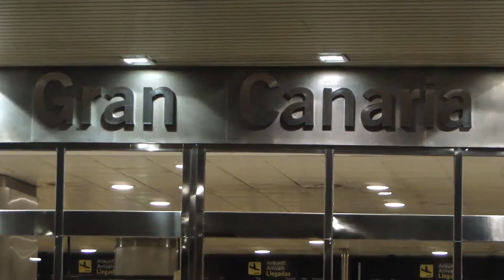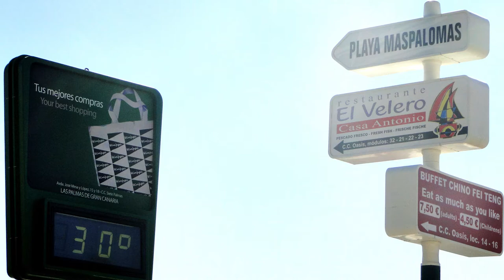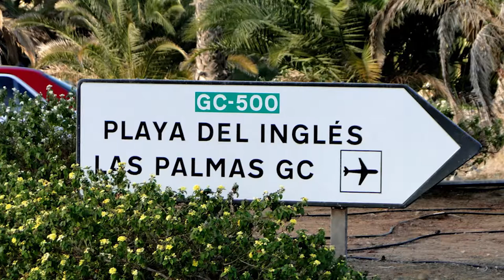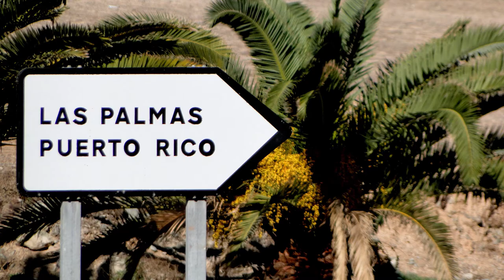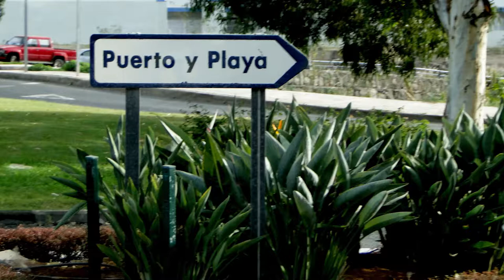168. АНГЛИЯ-ИСПАНИЯ: Летим на Канары из Лондона в Декабре!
168. АНГЛИЯ-ИСПАНИЯ: Летим на Канары из Лондона в Декабре!

Куда поехать позагорать и покупаться в декабре - недалеко от Лондона? Это Канарские острова. Температура воздуха здесь в среднем +25, мне повезло  погодой - было солнечно, и даже жарко, так как в мой приезд доходило до +33!